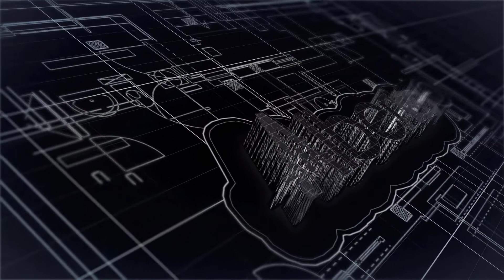Alberico - Caledonia (Original Mix) [Beatfreak Limited]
Released by Beatfreak Limited on October 4th 2019.

It's a track with rhythmic melodies and sounds that start out small and grow up and transform over time. Then, it's time for Breakdown, with an angelic melody that fills your ears with poetry and prepares you for the big Drop, with analogical sounds that put you back in time and space to continue the party.